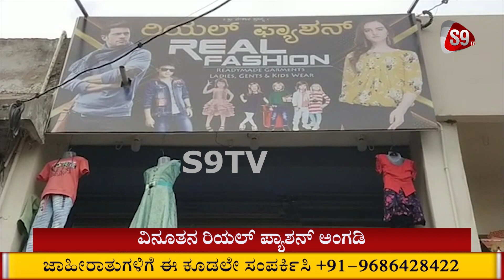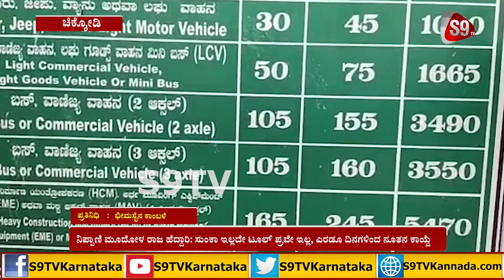S9TV Bulletin | 17-11-2021 | 8:00 PM Bulletin | Daily News | thebelgaumnews.com